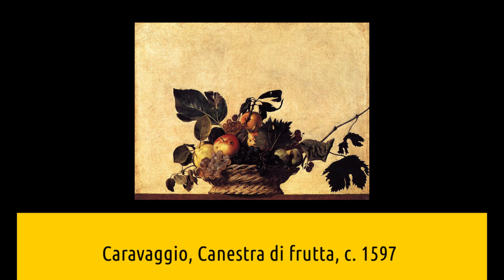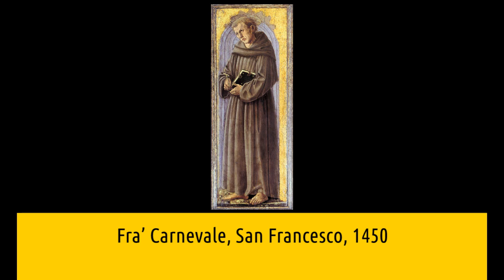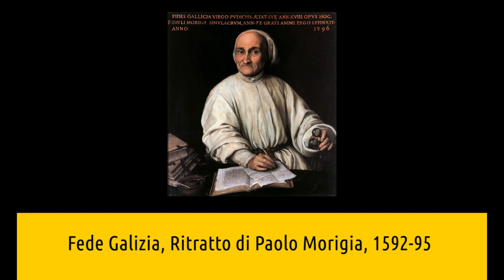Pinacoteca Ambrosiana di Milano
Nuovo video della serie curata da Artesplorando, interamente dedicata ai musei e alla loro esplorazione. In questo approfondimento scopriremo 10 opere della Pinacoteca Ambrosiana di Milano 😄 ▼▼CONTINUA SOTTO▼▼

Una collezione di disegni e di dipinti, piccola ma di altissima qualità. I dipinti appartengono soprattutto ad artisti italiani ma c’è anche l’eccezione di Jan Bruegel.
1 Sandro Botticelli, Madonna col Bambino e tre angeli (Madonna del Padiglione), c. 1493
2 Jan Brueghel il Vecchio, Vaso di fiori con gioielli, monete e conchiglie, 1606
3 Caravaggio, Canestra di frutta, c. 1597
4 Giovanni Cariani, La Via del Calvario, c. 1519
5 Fra’ Carnevale, San Francesco, 1450
6 Fede Galizia, Ritratto di Paolo Morigia, 1592-95
7 Domenico Ghirlandaio, Adorazione del bambino
8 Leonardo da Vinci, Ritratto di un musicista, 1490
9 Bernardino Luini, Madonna che allatta, 1520s
10 Ambrogio de Predis, Ritratto di una donna, c. 1490

LETTURE CONSIGLIATE
➡ La guida della Pinacoteca Ambrosiana